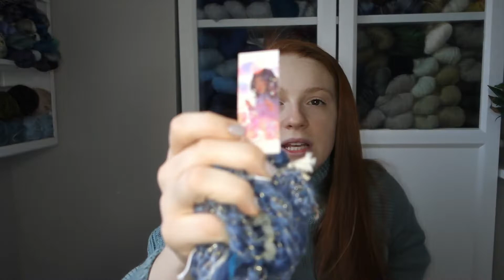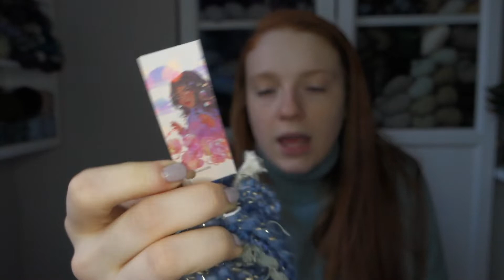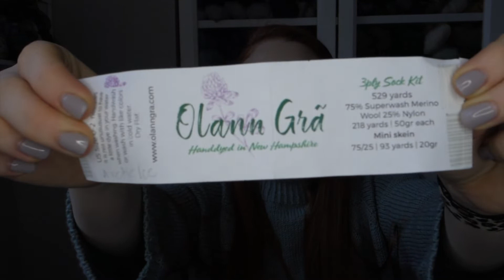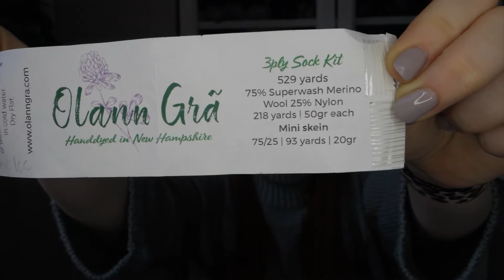Episode 1 | Hi, I'm New Here! | Knitting Podcast | Corinna Marie Handmade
Hello hello! My name is Corinna and I'm new here! Thanks for stopping by to watch my very first knitting podcast episode. I look forward to chatting about my crafty adventures and all the goodness that brings to my life.

[THINGS I SPOKE ABOUT]
➤ Paloma Sweater by Espace Tricot

Yarn: Red Door Fibre Studio in Shallows & Toy Boat

➤ The I'm So Basic Socks by Summer Lee Designs
Yarn: scraps from Barnyard Knits

Yarn: Knit Collage Spun Cloud in French Vanilla & Handspun Yarn from Melanated Boho Bae (link is below)

[SHOP]
➤ my fav knitting accessories
Lightbulb Stitch Markers

➤ my fav knitting needles
Knitter’s Pride Bamboo Interchangeable Circular Set
Chiaogoo Twist Red Lace Mini
Lykke Driftwood 5” Interchangeable Set

Ring Light Tripod Stand
Sony RX100 III (I use this old model)
Sony RX100 VII (newest model)